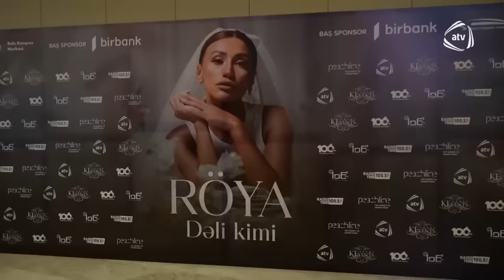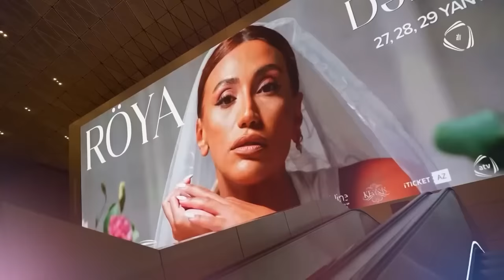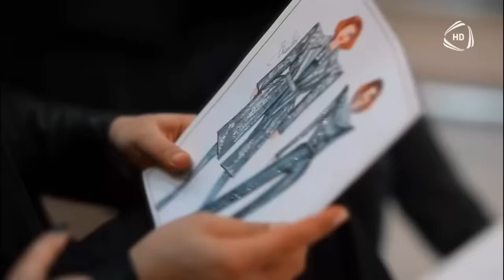17 gün ərzində, 1 ilə görəcəyim işi gördüm: Röya möhtəşəm konsertindən danışdı - Şou Xəbər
17 gün ərzində, 1 ilə görəcəyim işi gördüm: Röya möhtəşəm konsertindən danışdı - Şou Xəbər / 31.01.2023